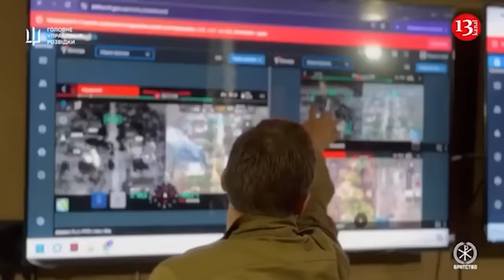"Red Line for NATO": US Congress calls for response to North Korean troops' involvement in Ukraine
The use of North Korean troops as part of the Russian Armed Forces in Ukraine must be defined as a "red line," says Mike Turner, head of the House Intelligence Committee of US.

On his page on the social network X , he called on US President Joe Biden to hold a briefing of the House Permanent Select Committee on Intelligence to discuss the alleged involvement of the North Korean military on the side of Russia in a full-scale war.

"İ sent a letter to President Biden demanding that his administration provide answers and that the use of North Korean troops against Ukraine become a red line for the United States and NATO," the publication says.

Turner also noted that the Biden administration has not briefed officials on any U.S. or Pentagon intelligence assessments of North Korean troop movements, although he said South Korean and Ukrainian intelligence agencies are already detailing those processes, including the movement of North Korean troops on Russian ships.

In a letter to Biden, he clarified that the United States must show an immediate response to North Korea's actions, as must NATO allies, to avoid an escalation of the war.

The deepening military ties between Russia and North Korea have earned condemnation from the United States, South Korea and Japan. The three countries announced a new team to monitor arms sanctions on North Korea.

The United States has expressed concern over reports of a North Korean military presence in Ukraine – but has not independently made the accusation against Pyongyang itself.

General Charles Flynn, the US Army’s Asia Pacific commander, told an event in Washington that North Korean personnel being involved in the conflict would allow Pyongyang to get real-time feedback on its weapons for the first time.

“That kind of feedback from a real battlefield to North Korea to be able to make adjustments to their weapons, their ammunition, their capabilities, and even their people – to me, is very concerning,” he said, speaking at the Center for a New American Security.